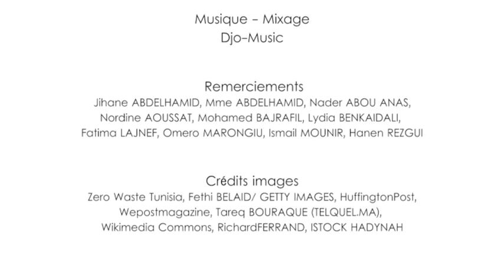Pour Un Ramadan Sans Gaspillage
Pour un Ramadan sans gaspillage, ERE TV s'engage.